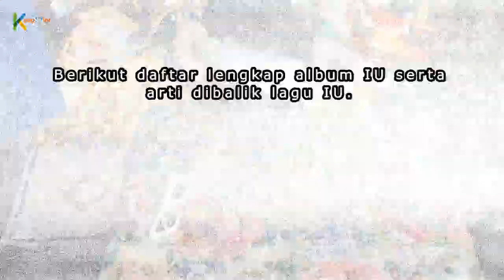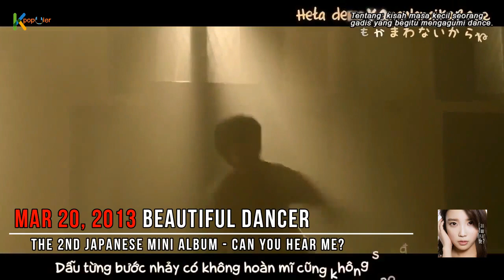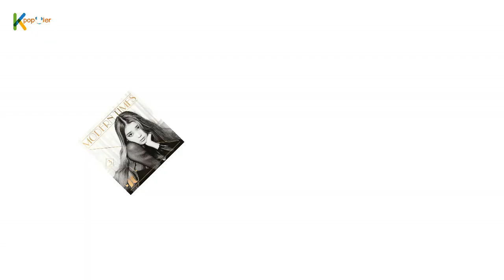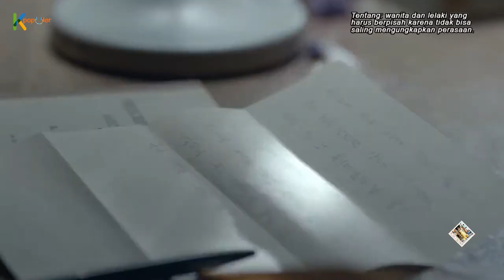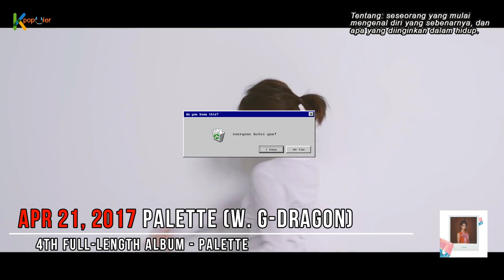Daftar Kumpulan Lagu Hits Populer IU Mulai Debut 2008-2019